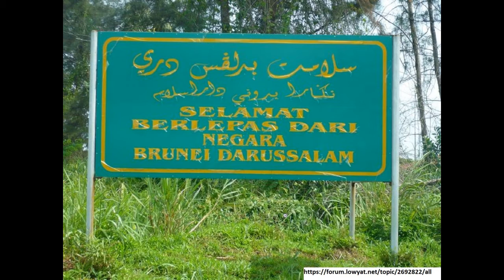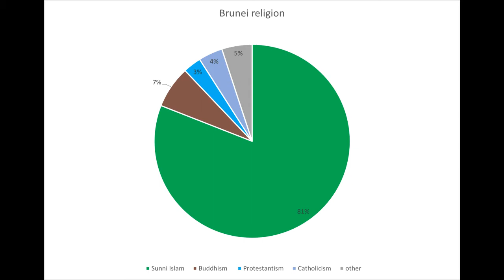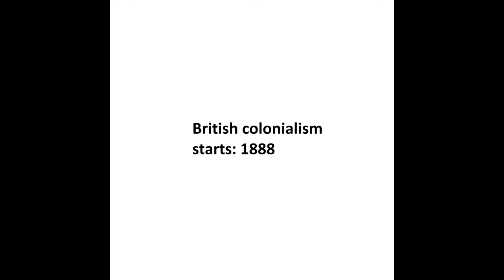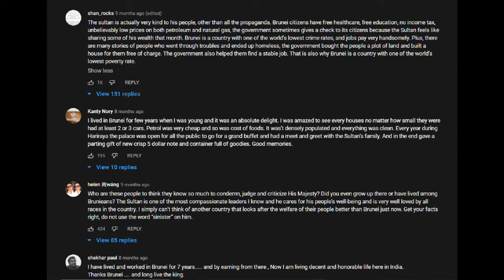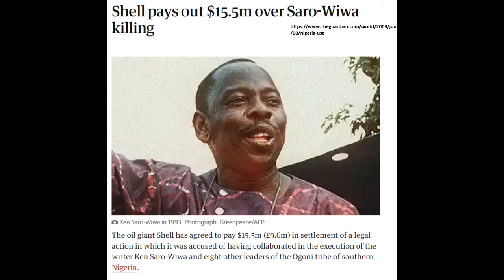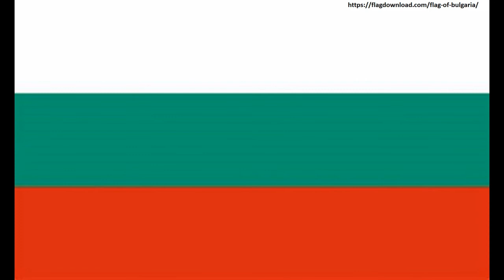Episode 27: History of Brunei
That’s it!

Intro 0:00
Country profile 1:01
Early history 3:13
Early Brunei Sultanate 4:01
British rule 7:52
Independence 11:55
Conclusion, outro and sources 15:36